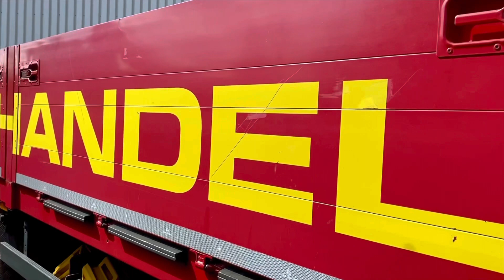Wertz Standort Aachen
100 Jahre Wertz: 1921 gründete Leo Wertz ein Geschäft für Schrott und Metallhandel in Aachen-Rothe Erde. An drei Standorten ist das Unternehmen heute mit fünf Sparten ansässig. Eine Erfolgsgeschichte mit Zukunft.